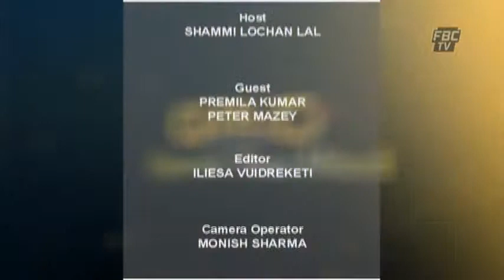SPEAK YOUR MIND - Bus Fare Review - Ep 268